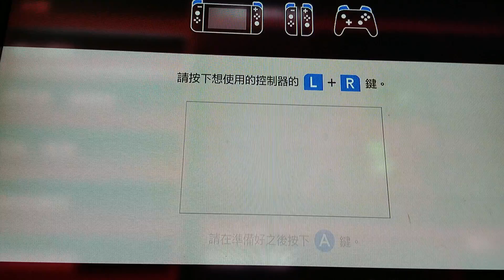Luigi's mansion 3 029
14/f